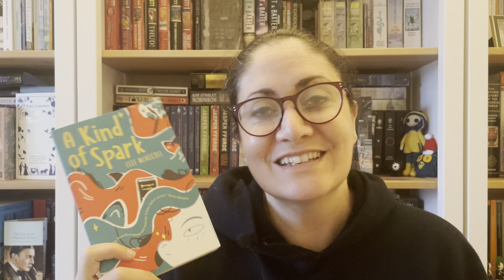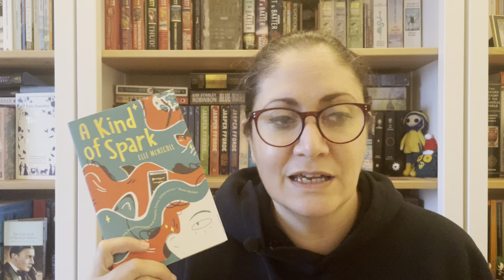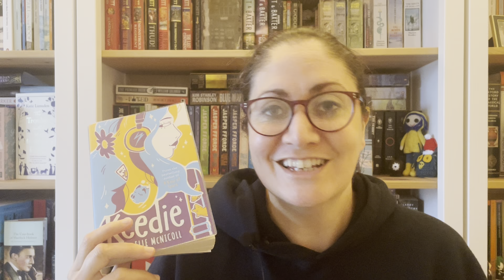Keedie by Elle McNicoll | Fantastic Middle Grade Contemporary Fiction for Ages 9+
‘Keedie’ is the prequel to Elle McNicoll’s amazing 2020 debut book, ‘A Kind of Spark’, which is one of my favourite middle grade books of all time. Keedie is an autistic teenager living in a small Scottish village who takes on the local bullies in this brilliant book.

All the links you need can be found in my bio and channel banner, including links to both the Discord Server and Goodreads Group for the FOMO Book Club

☕If you feel so inclined, you can now buy me a Kofi - all donations go towards the running of Spread Book Joy where my mission is to promote great books to get kids reading, so any donation is gratefully received! I also have an Amazon wish list if you ever feel like sending me a book!

Should you purchase anything from these, I get a small percentage at no extra cost to you! This just supports me to make free videos and resources. The links to books on Bookshop.org do not give you a discount, however, Bookshop.org supports local bookshops who are also given a percentage of the profits at no cost to you. Thanks in advance ❤